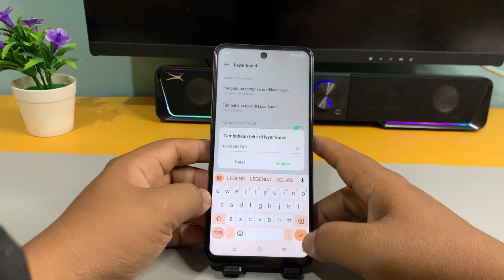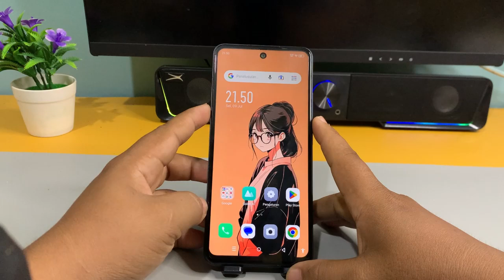Cara Membuat Nama DiLayar Kunci Di Hp Infinix SMART 8 PRO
Berbahagialah selalu :)